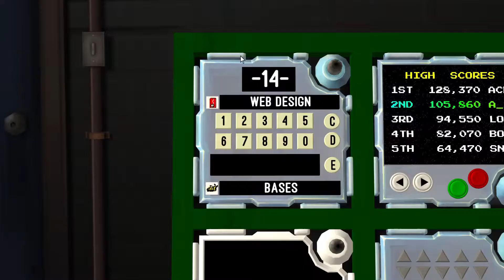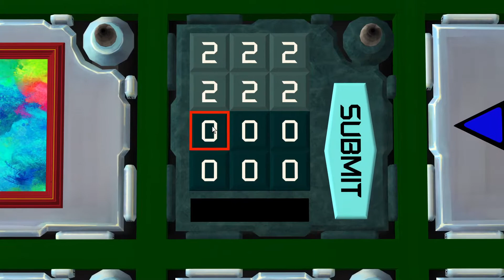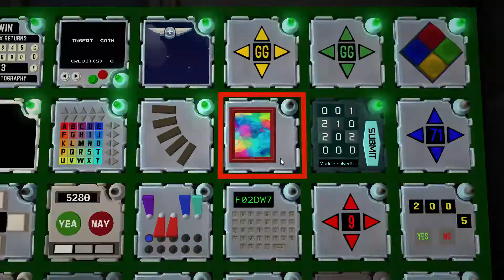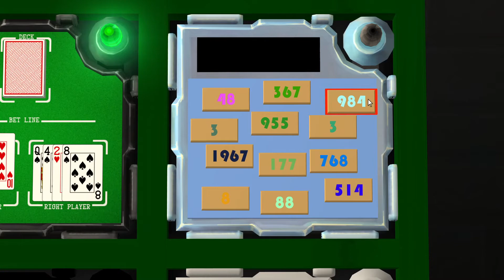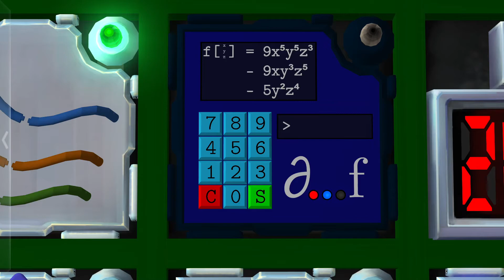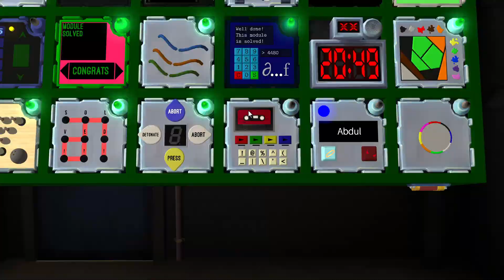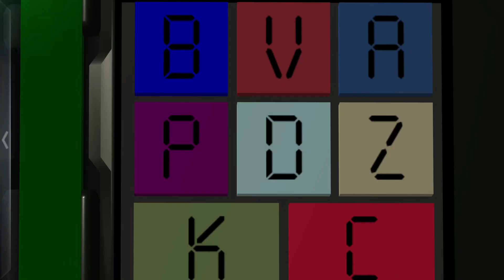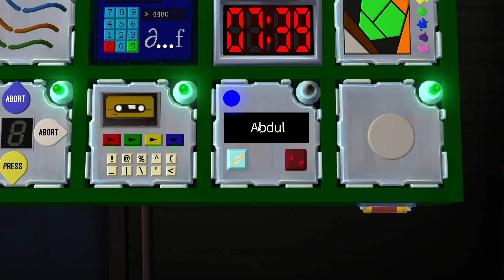Rainbow Collection Complete!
Forgot to switch scenes because I am very smart